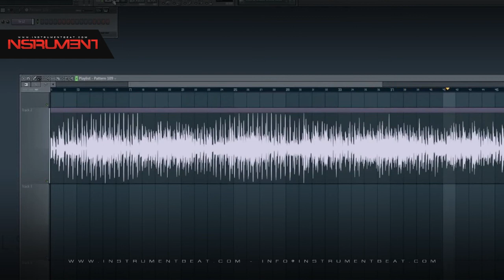Te LZ - Beats en venta - Beats for sale - Instrumentales - Pistas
FILE : Te LZ